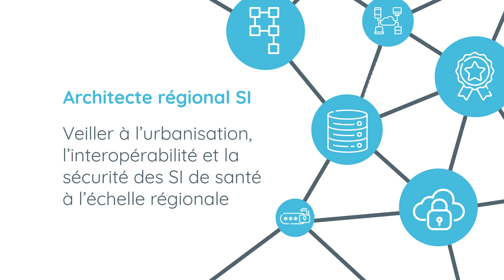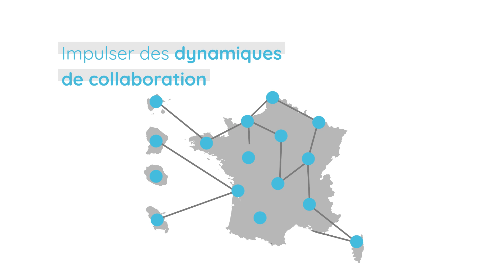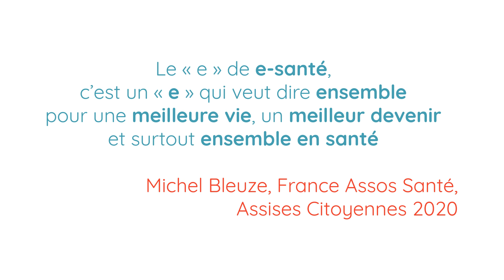Présentation du collectif des GRADeS